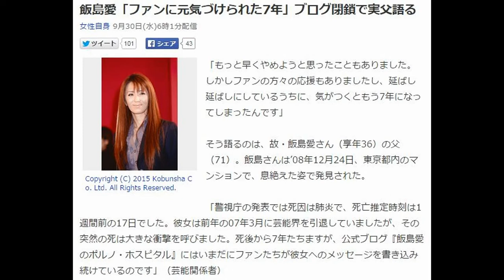飯島愛 ブログ閉鎖 父親語る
「もっと早くやめようと思ったこともありました。しかしファンの方々の応援もありましたし、延ばし延ばしにしているうちに、気がつくともう7年になってしまったんです」

そう語るのは、故・飯島愛さん（享年36）の父（71）。飯島さんは’08年12月24日、東京都内のマンションで、息絶えた姿で発見された。

「警視庁の発表では死因は肺炎で、死亡推定時刻は1週間前の17日でした。彼女は前年の07年3月に芸能界を引退していましたが、その突然の死は大きな衝撃を呼びました。死後から7年たちますが、公式ブログ『飯島愛のポルノ・ホスピタル』にはいまだにファンたちが彼女へのメッセージを書き込み続けているのです」（芸能関係者）

　ブログはファンたちの“聖地”となり、コメント数はなんと約7万1千件以上に（9月28日現在）。この『ポルノ・ホスピタル』の閉鎖が9月18日に発表されてからは、ファンたちの惜別の声も急増している。実は、これまでブログを管理し続けていたのは飯島さんの両親だった。ブログを続けてきた理由、そして今回、閉鎖を決断した理由について、飯島さんの父は本誌に次のように語った。

「娘が亡くなった後も、ブログを続けてきたのは、私の考えでした。すぐにブログをなくしてしまうのは、（娘が）可哀想という気持ちもありましたし、ファンの方々から『愛さんのブログをやめないでください』といった手紙も来たりしていましたからね」

　飯島さんが生きているかのように語りかけてくるファンたちのコメントは、愛娘を失った父の胸を打ったという。